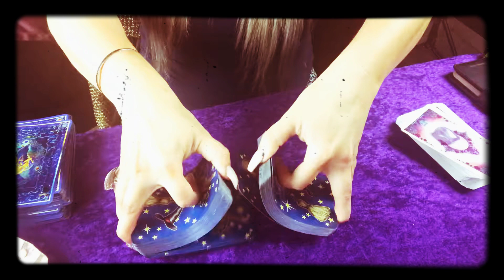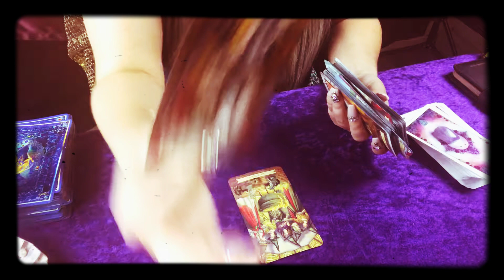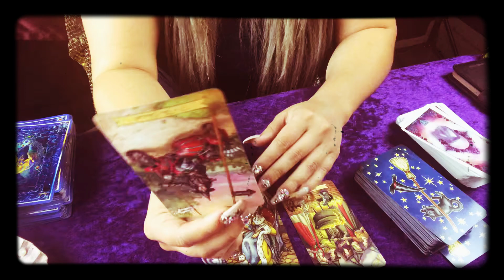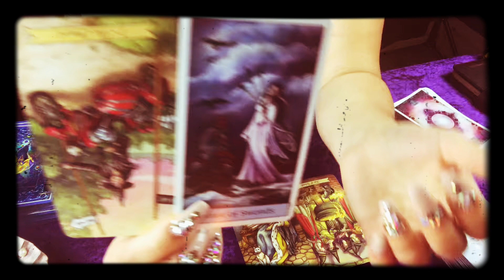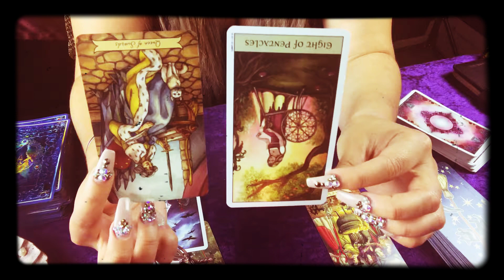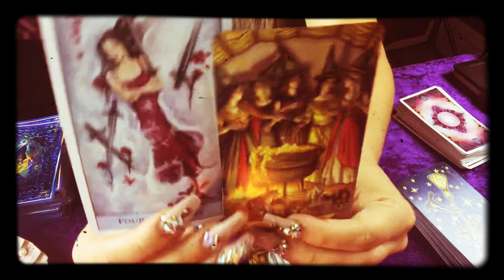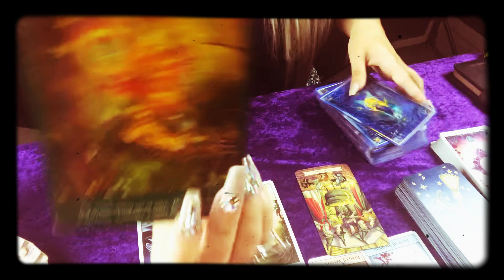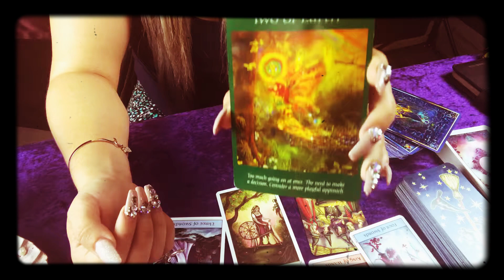AIR SIGNS 🌬 Aquarius, Libra, Gemini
🌚✨Full Moon Energies🌚✨

Firewitchtarot